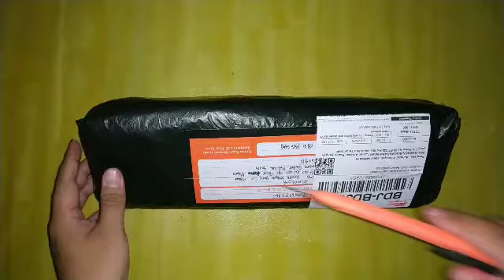unboxing Ariel mermaid Preloved